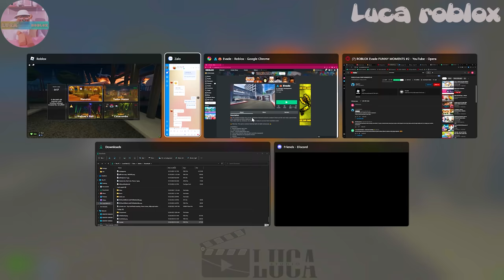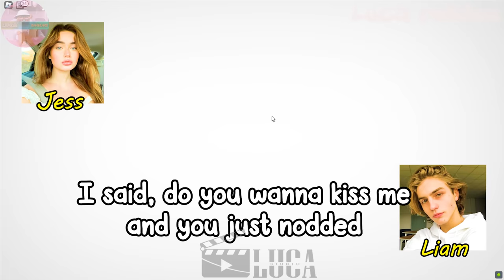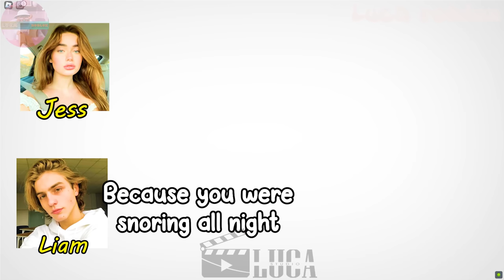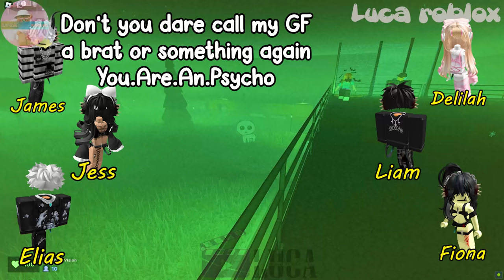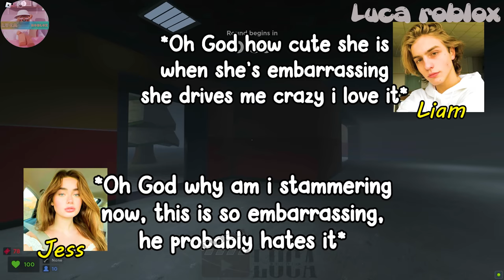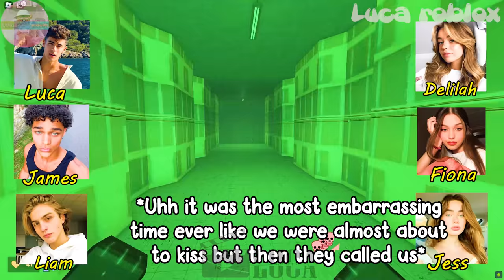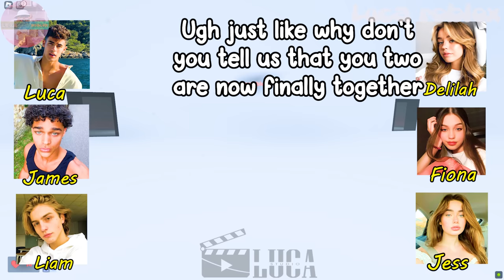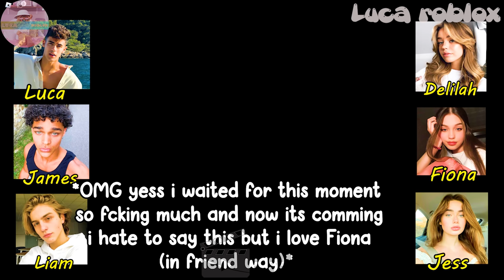🍋TEXT TO SPEECH 🍋My Boyfriend's Best Friend Stole My Boyfriend And Best Friend 🍋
🍋TEXT TO SPEECH 🍋My Boyfriend's Best Friend Stole My Boyfriend And Best Friend 🍋robloxstorytime
𝘃𝗶𝗱𝗲𝗼 𝗶𝗻𝗳𝗼 ✰

𝘀𝗼𝗰𝗶𝗮𝗹 𝗺𝗲𝗱𝗶𝗮 ✰
Roblox- Lucatragg